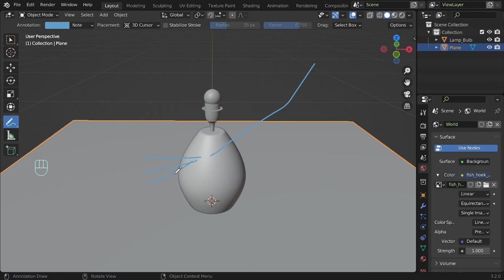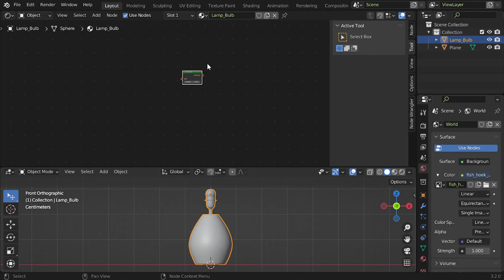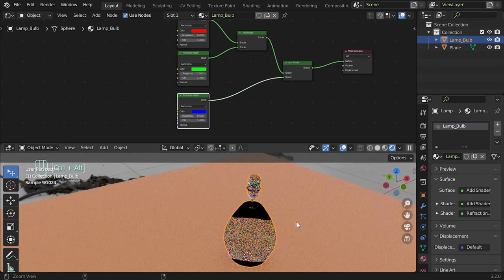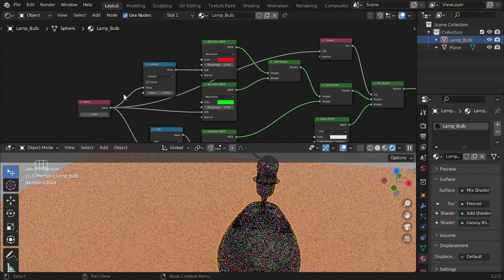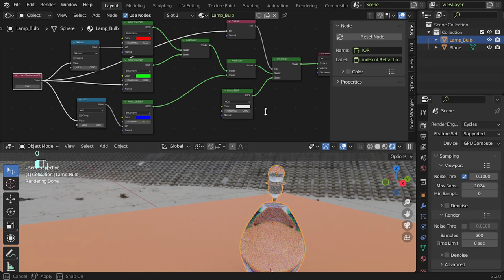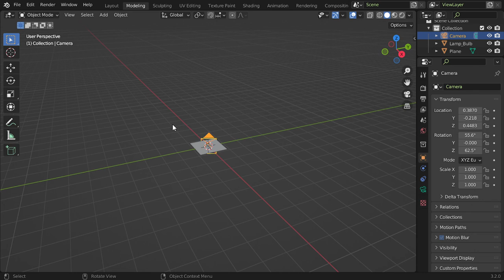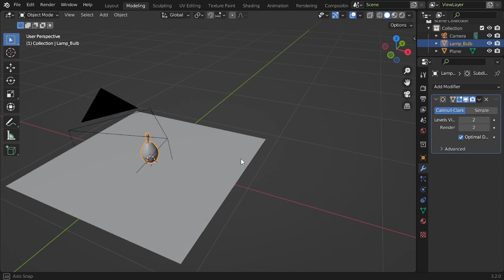Dispersion Glass in Cycles (Blender Tutorial)